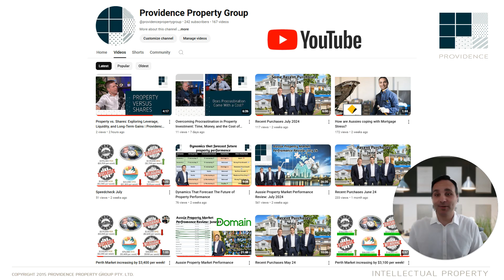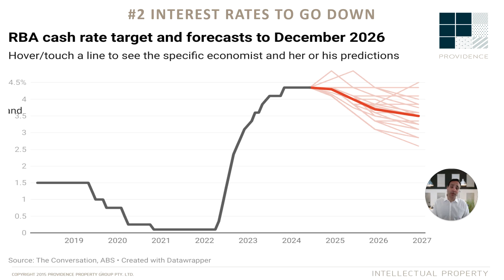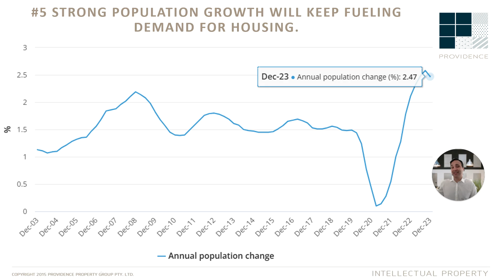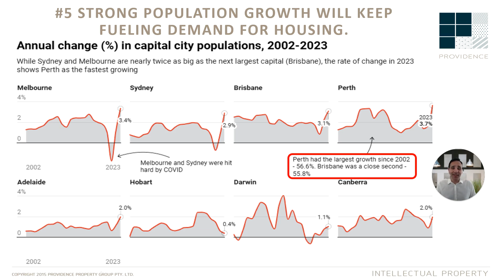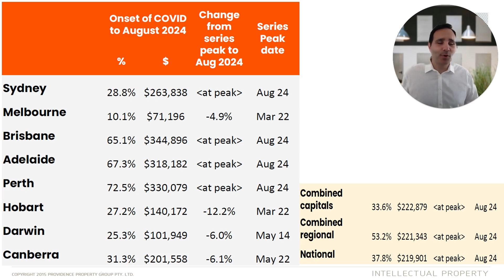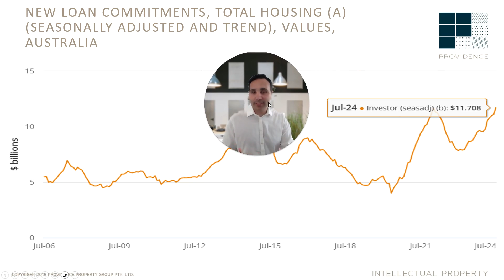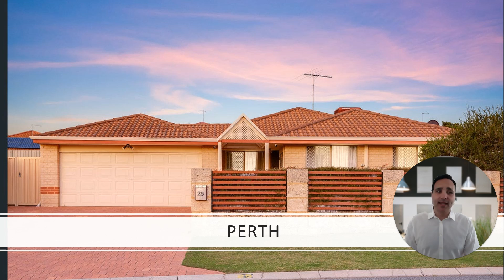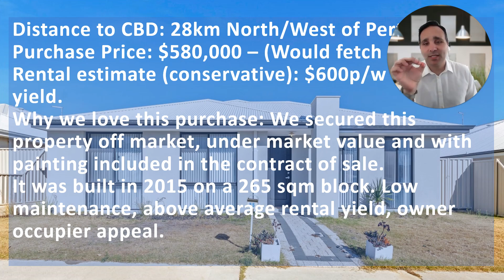Aussie Property Market Performance Review: August 2024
In our August Aussie Property Market Performance Review for 2024, Director Jay Pace analyses figures from Core Logic, Reserve Bank of Australia, Australian Bureau of Statistics and more to help us assess trends to identify areas of opportunity.

What’s inside:
 o Digital Deception: The Truth Behind Property Photos and Real Value (5:29)
 o Understanding Data for Smarter Property Investment Decisions (6:43)
 o Overcoming Procrastination in Property Investment: Time, Money, and the Cost of Waiting (6:25)
•Five certainties for our housing markets now:
 o Inflation will stick around a little longer than the RBA would like.
 o Interest rates will eventually fall.
 o The scarcity of dwellings for both purchase and rent will not go away any time soon.
 o Rents will keep rising.
 o Attractive demographics and strong population growth will keep fuelling demand for housing.
•How much is time costing you? Properties increase over $3,700 per week!
•& A look at some recent purchases.

At Providence, we help first time & experienced property buyers, buy existing or new residential and commercial property, all around Australia.